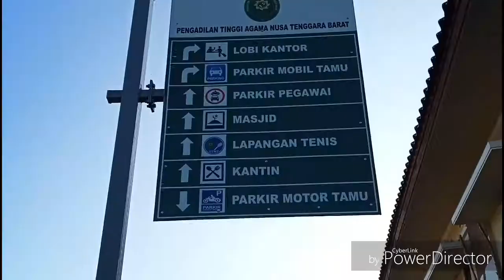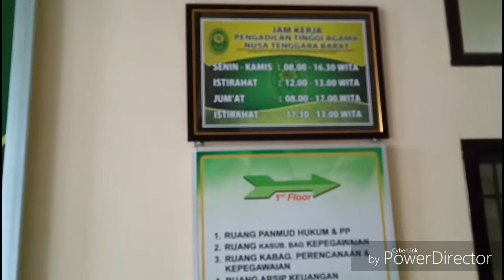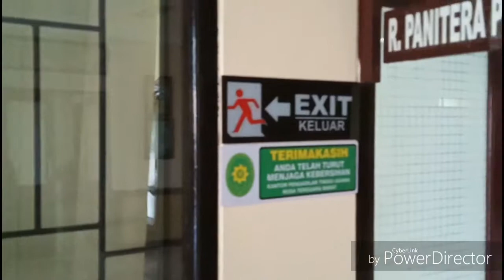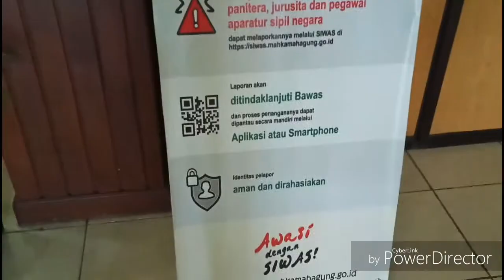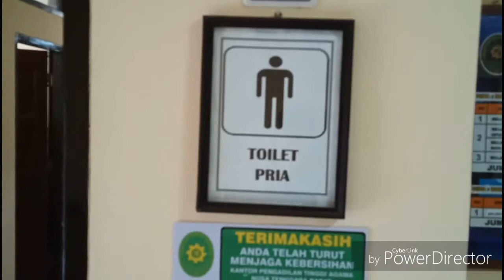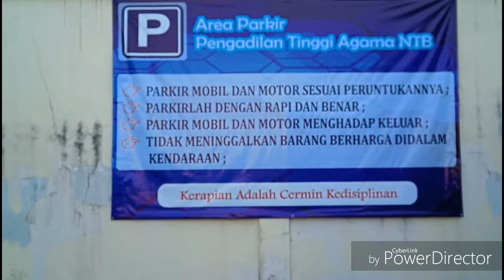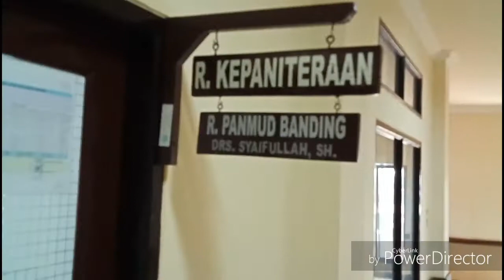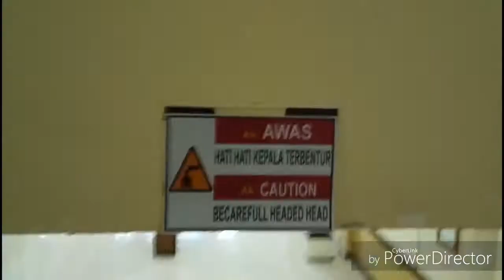Kondisi Kelengkapan Penunjang APM PTA NTB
Kelengkapan APM disini hanya menampilkan visualnya saja, sementara kelengkapan lainnya berupa SK-SK,  SOP, Dasar Hukum, dan Eviden Lainnya tidak kami tampilkan.  Mohon maaf atas segala kekurangan.